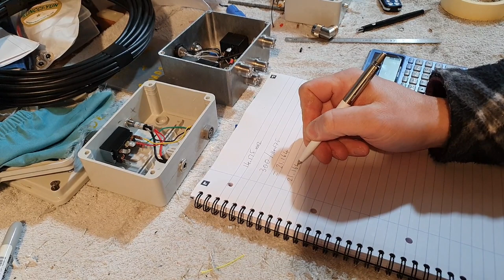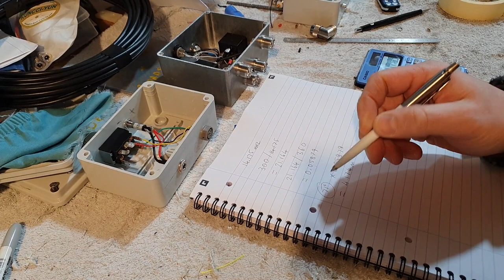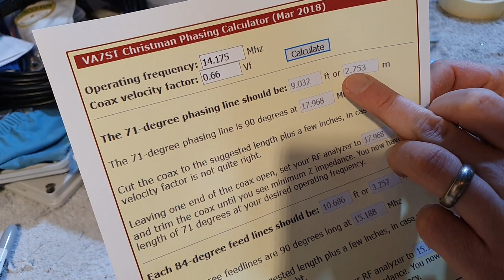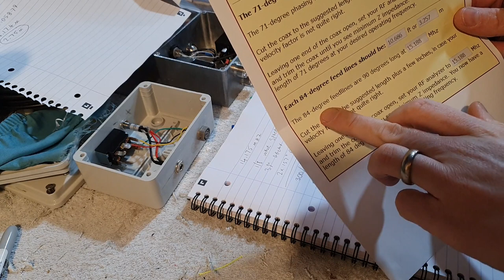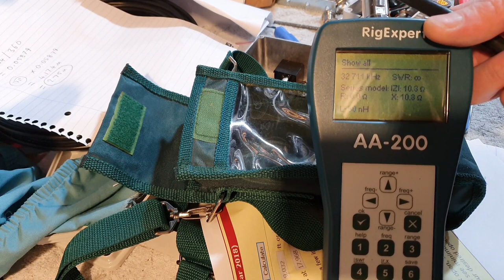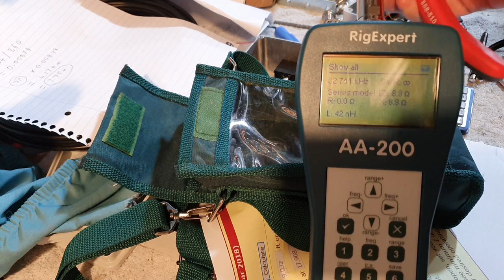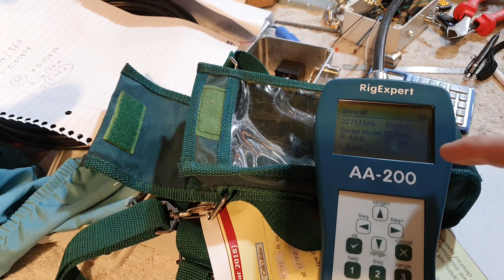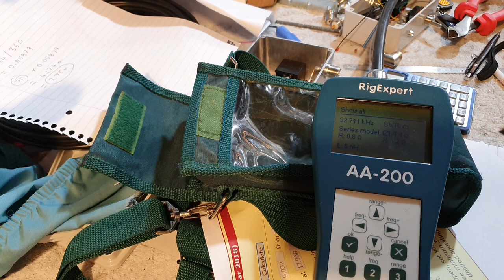How to calculate coax length for phased antenna systems.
Rough and ready video showing how to calculate the length of a specific electrical length of coax. I apologise I couldnt go into more detail. I just dont currently have the time to put ino these videos as I really should.

If you are building 1/4 wave spaced phased verticals, you can simply use the online calculator below